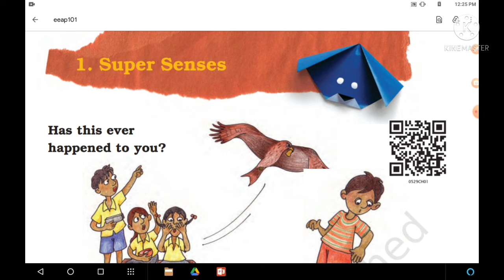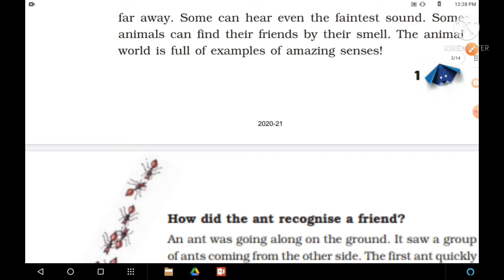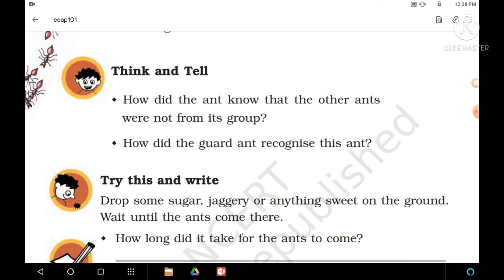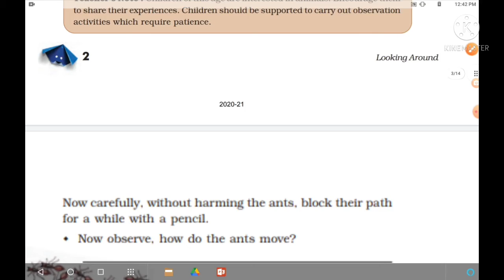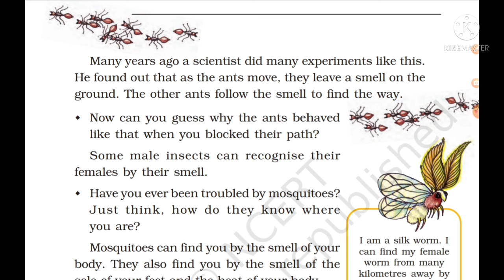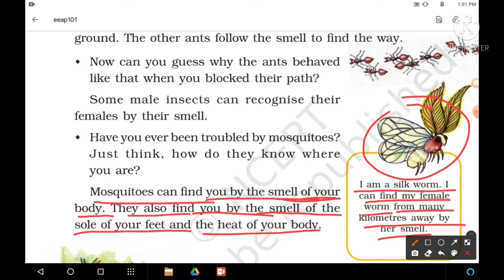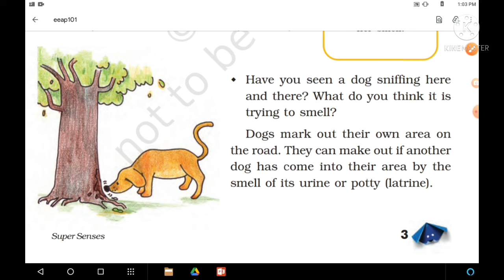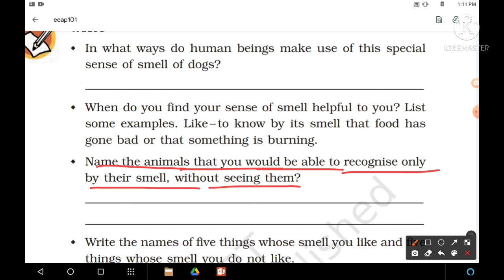NCERT 5 th EVS lesson 1 SUPER SENSES PART 1. EXPLANATION WITH QUESTION AND ANSWER.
This is an educational video and our Moto is to clear the doubt of the lessons.

@Rajarshee Classes